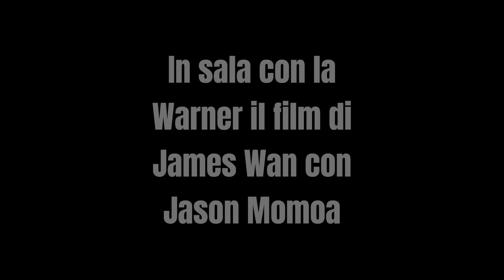Aquaman, supereroe tra abissi e muscoli